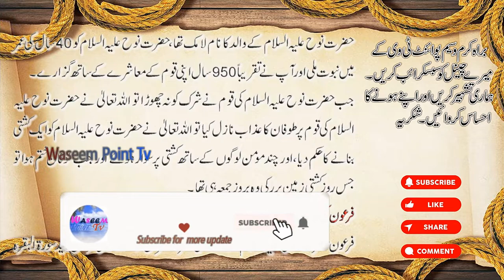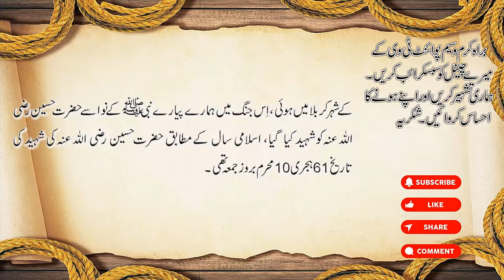Some Interesting Historical Facts about the day of Friday | Jummah Mubarak | Waseem Point Tv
What Allah says about Friday?   Waseem Point Tv
Muhammad is quoted as saying "The best day the sun rises over is Friday; on it Allah created Adam. On it, he was made to enter paradise, on it he was expelled from it, and the Last Hour will take place on no other day than Friday."    Waseem Point Tv